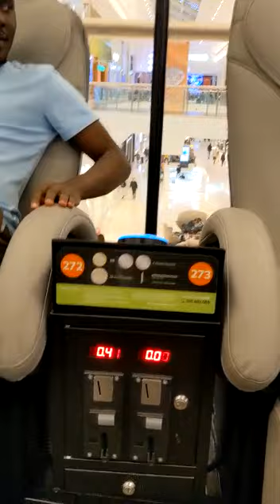Tell us about your feeling, excited to being massaged by a machine chair, Požnan